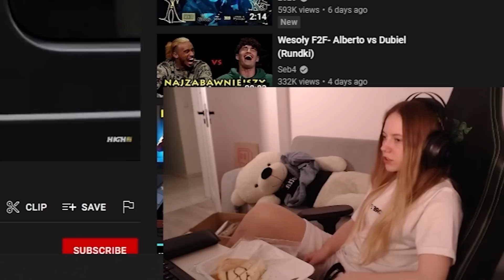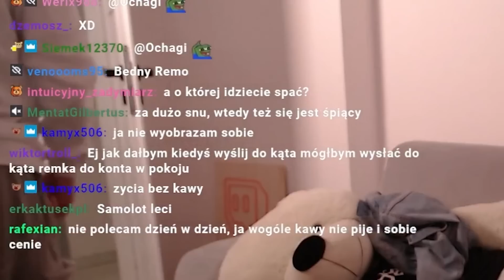EKSPERCI Z CZATU